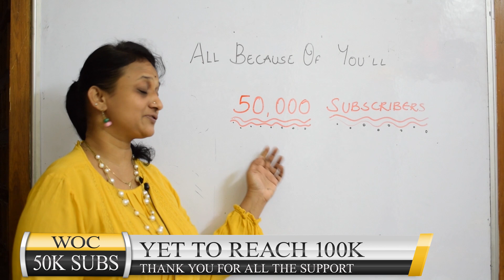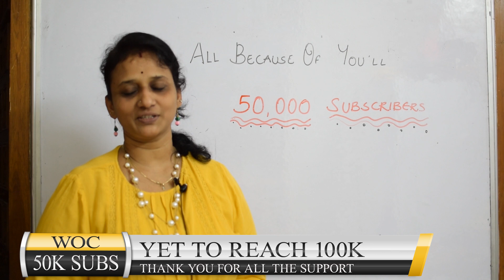🔥🔥 50000 Subscribers| Thanks Note from World of Chemistry| Vani Ma'am| BEST YOUTUBE CHANNEL